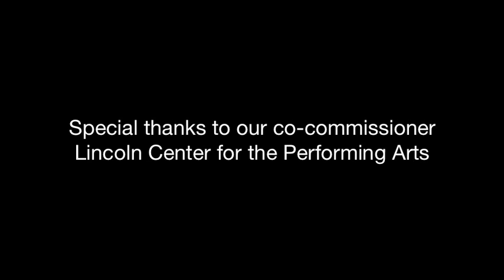John Luther Adams on 'Sila: The Breath of the World'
Composer John Luther Adams discusses his recent work, "Sila: The Breath of the World" at its premiere by the Lincoln Center for the Performing Arts. Join us for the West Coast premiere in Ojai June 11, 2015 in Libbey Park.